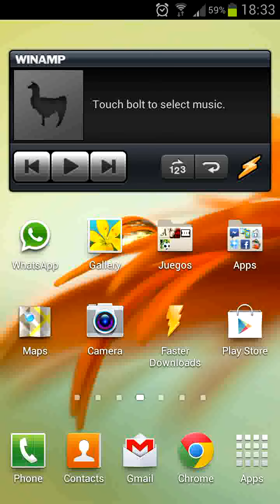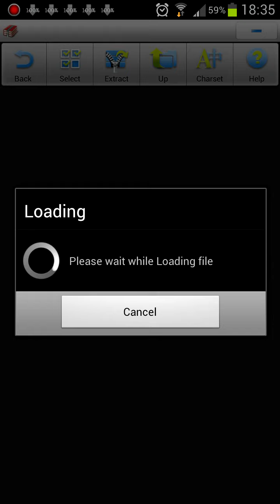Android app: Faster Downloads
Small demo of the Android app "Faster Downloads".